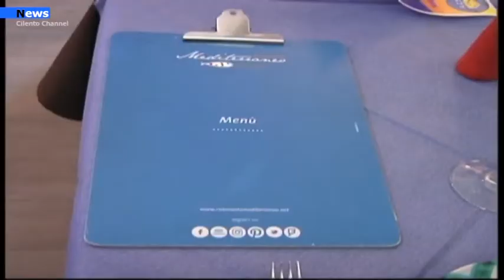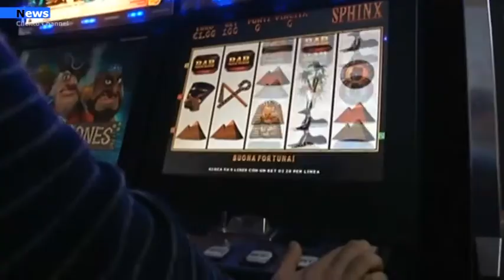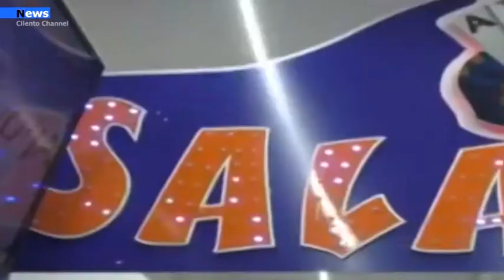Campania, ordinanza n.81: confemate le misure di prevenzione fino al 13 novembre.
E' stata firmata ieri, dal governatore della Campania Vincenzo de luca, l'ordinanza numero 81 con la quale vengono confermate le disposizioni delle precedenti. Salva ogni ulteriore determinazione in conseguenza dell’andamento della situazione epidemiologica quotidianamente rilevata, con decorrenza dal 19 ottobre 2020 e fino al 13 novembre 2020, sono confermate le seguenti misure di prevenzione e contenimento della diffusione dei contagi.